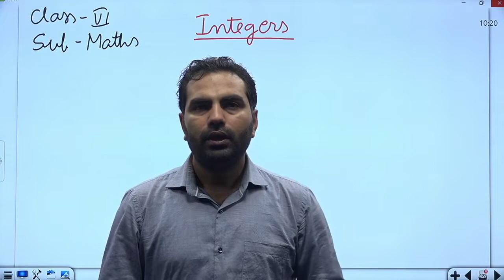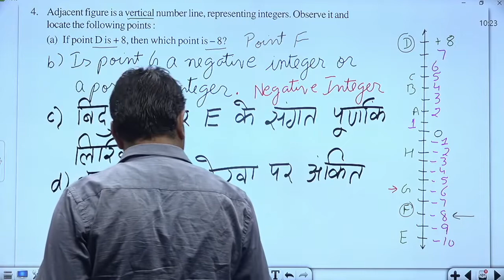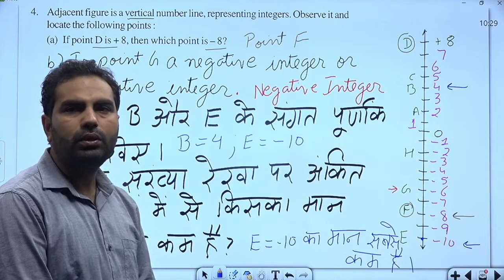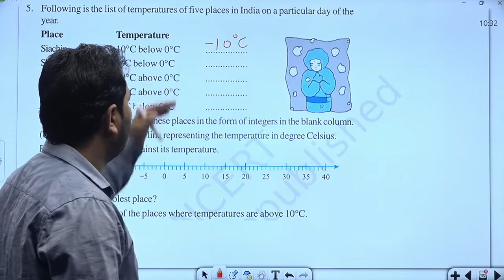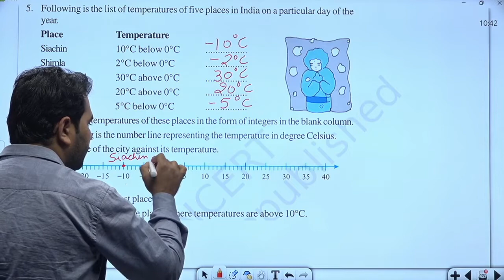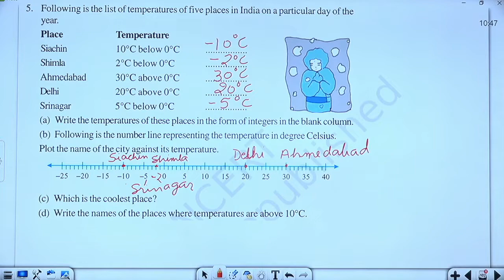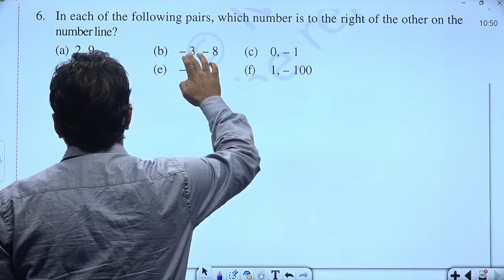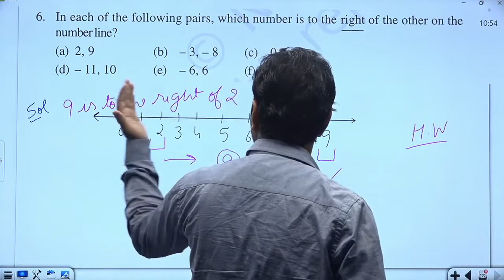कक्षा 6: विषय: गणित भाग- 67 (07.10.2022)आईसीटी वर्चुअल क्लास रूम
07102022_10.15 Am To 10.55 Am_Maths_Integers_Mr. Vikash Dhariwal_VI_Part-8